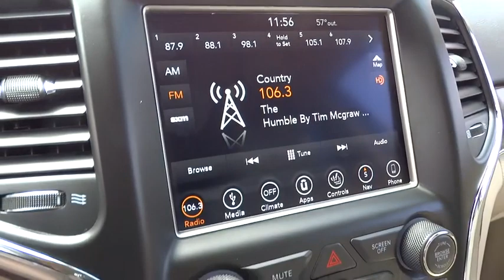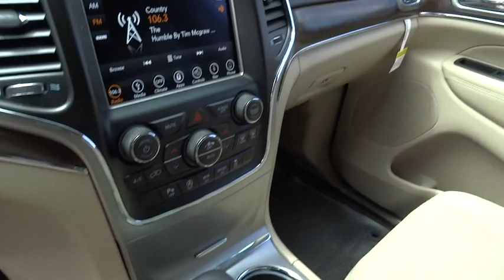2018 JEEP GRAND CHEROKEE Santa Rosa, Petaluma, Marin, San Francisco, North Bay, CA JC357899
VELVET RED PEARLCOAT NEW 2018 JEEP GRAND CHEROKEE available in Santa Rosa, California at Lithia Chrysler Jeep Dodge of Santa Rosa. Servicing the Petaluma, Marin, San Francisco, North Bay, CA area.
2018 JEEP GRAND CHEROKEE 4X4 - Stock#: JC357899 - VIN#: 1C4RJFBG5JC357899

2727 Dowd Dr.

Heated Leather Seats, Moonroof, Nav System, Heated Rear Seat, Back-Up Camera, iPod/MP3 Input, TRANSMISSION: 8-SPEED AUTOMATIC (850R... FUEL EFFICIENT 25 MPG Hwy/18 MPG City! Velvet Red Pearl Coat exterior, Limited trim AND MORE!br /br /KEY FEATURES INCLUDEbr /Leather Seats, 4x4, Power Liftgate, Heated Rear Seat, Back-Up Camera, iPod/MP3 Input, Aluminum Wheels, Remote Engine Start, Dual Zone A/C, Heated Leather Seats. Rear Spoiler, MP3 Player, Privacy Glass, Keyless Entry, Remote Trunk Release. br /br /OPTION PACKAGESbr /LUXURY GROUP II Ventilated Front Seats, Bi-Xenon HID Headlamps, Auto High Beam Headlamp Control, Rain Sensitive Windshield Wipers, LED Daytime Running Headlamps, 9 Amplified Speakers w/Subwoofer, 506 Watt Amplifier, Active Noise Control System, Radio: Uconnect 4C Nav w/8.4 Display, Power Tilt/Telescope Steering Column, Cargo Compartment Cover, Automatic Headlamp Leveling System, Dual-Pane Panoramic Sunroof, LED Fog Lamps, #1 Seat Foam Cushion, TRAILER TOW GROUP IV Rear Load Leveling Suspension, 7 & 4 Pin Wiring Harness, Delete Rear Tow Hook, Class IV Receiver Hitch, Heavy Duty Engine Cooling, Full Size Spare Tire, ENGINE: 3.6L V6 24V VVT UPG I W/ESS (STD), TRANSMISSION: 8-SPEED AUTOMATIC (850RE) (STD). br /br /EXPERTS CONCLUDEbr /KBB.com's review says If you want a rugged yet refined 5-passenger midsize SUV that packs plenty of power and room, there's probably a Jeep Grand Cherokee for you. Its off-road credentials are legit. . Great Gas Mileage: 25 MPG Hwy. br /br /Plus government fees and taxes, any finance charges, $80 dealer document processing charge, any electronic filing charge and any emission testing charge. (Eff 7/1/12). Price contains all applicable dealer incentives and non-limited factory rebates.br /